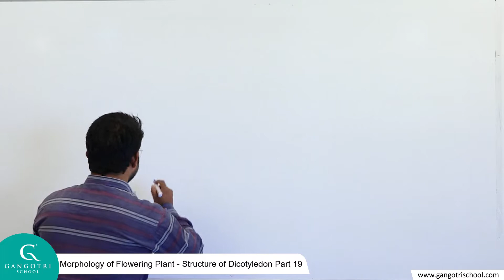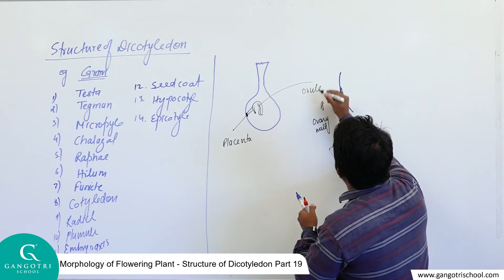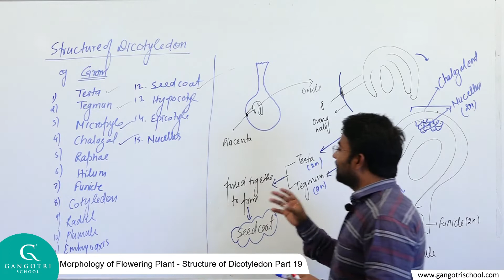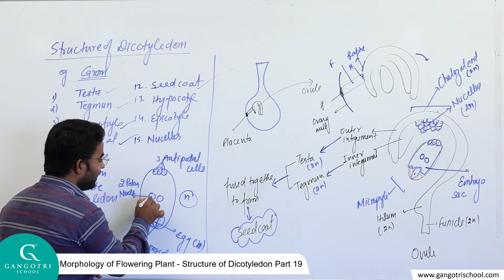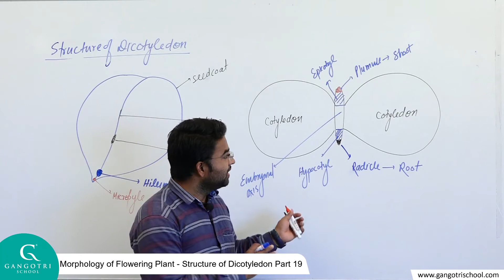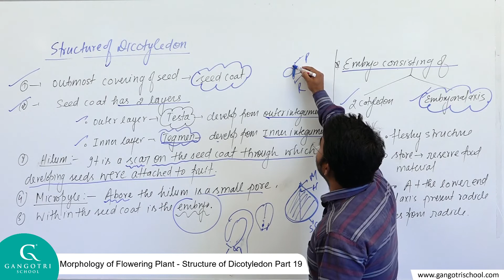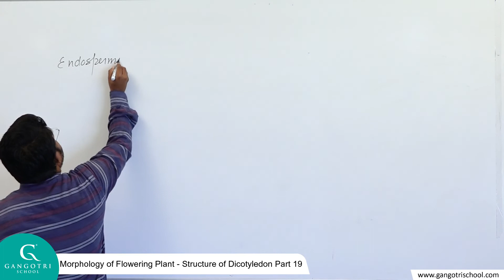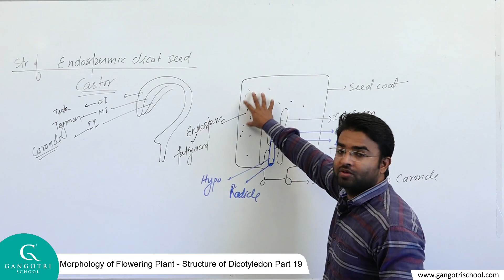Biology Morphology of Flowering Plant - Structure of Dicotyledon Part 19